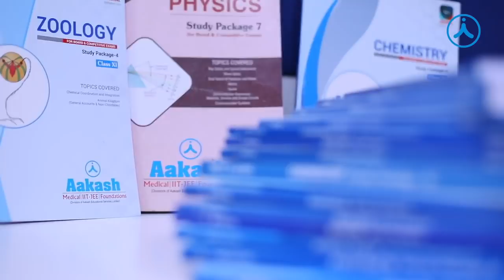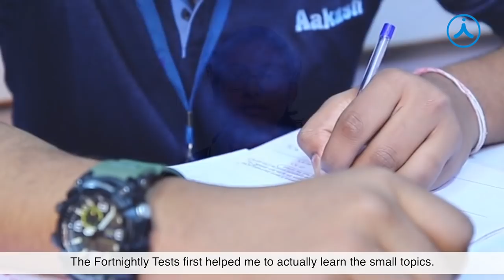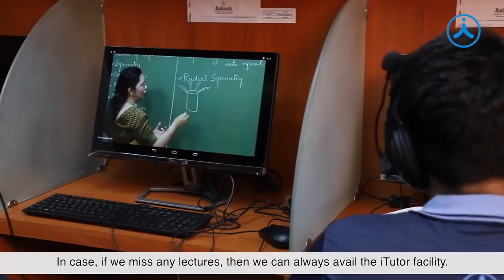Aakashian Snikitha Tummala Secured AIR - 3 in NEET UG 2020 by scoring 715/720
Proud Moment For Aakash! Aakashian Snikitha Tummala Secured AIR - 3 in NEET UG 2020 by scoring 715/720. Congratulations to her on this remarkable performance. Watch the video and Stay Inspired.

Start your success journey today at Aakash with ANTHE